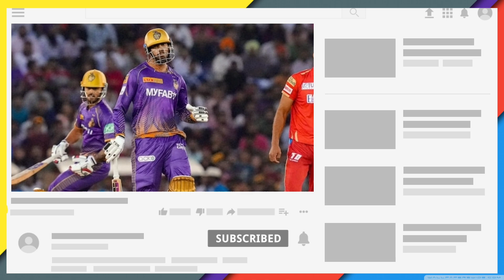KKR vs RCB | 3 Big Updates Related To KKR | KKR Playing 11 | CricTalk Hindi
kkr impact players
kkr impact players 2023
crictalk hindi